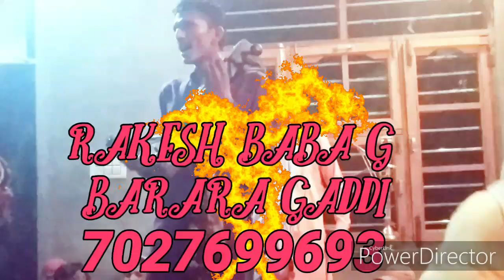मन को शांति देने वाली गोगा पीर की पैड़ी राकेश बाबा जी बराड़ा गद्दी की जय जयकार वीडियो मेकर बिंदर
Goga peer